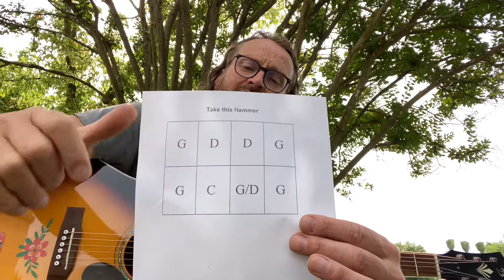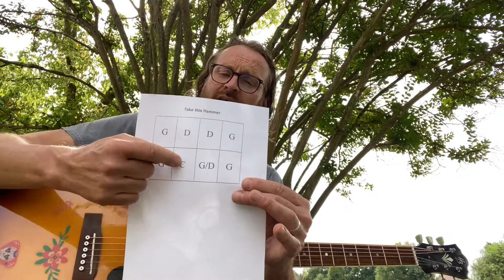Harmonica-Guitare: Exercices #3 « Take This Hammer ».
On poursuit l’apprentissage du jeu Harmonica & Guitare avec comme support « Take This Hammer » de Leadbelly.